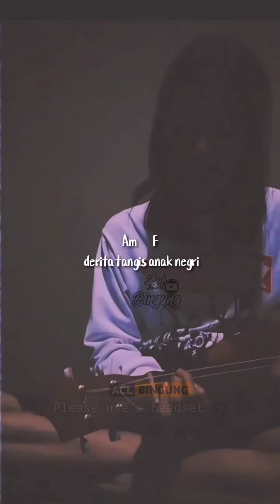S.K.O.K - Saudara dijalan cover ukulele senar 4 (chord&lirik)